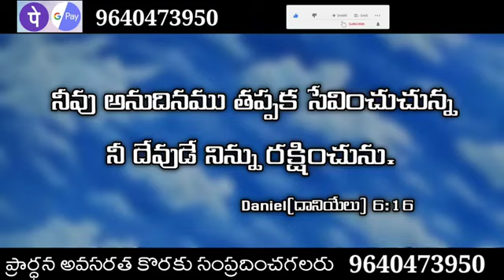God promise Telugu Christian messages Today God promise today God promise in Telu